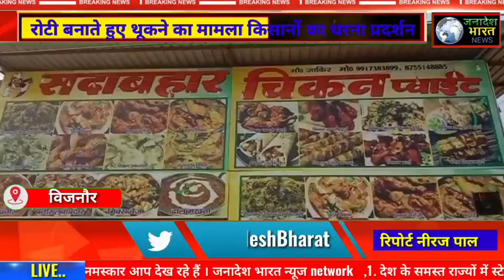नजीबाबाद:सदाबहार चिकन होटल||रोटी बनाते हुए थूकने का मामला||किसानों ने किया धरना प्रदर्शन#Bijnornews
स्लग:- रोटी बनाते हुए थूकने का मामला किसानों का धरना प्रदर्शन

एंकर:- बिजनौर के नजीबाबाद में सदाबहार चिकन होटल के एक युवक का रोटी बनाते हुए रोटियों पर थूकता हुए वीडियो वायरल के मामले ने पकड़ा तुल किसान यूनियन के कार्यकर्ताओं ने होटल को बंद करने को लेकर होटल पर किया धरना प्रदर्शन

वीओ:- दरअसल आपको बता दें जनपद बिजनौर के थाना नजीबाबाद क्षेत्र के नजीबाबाद जलालाबाद चौक के पास सदाबहार चिकन प्वाईट होटल में रोटी बनाते हुए रोटियों पर थूकता हुए का वीडियो सोशल मीडिया पर वायरल हो रहा था पुलिस ने तत्काल कार्रवाई करते हुए आरोपी अरबाज निवासी मोहल्ला रामपुरा कस्बा नजीबाबाद को पकड़ कर जेल भेज दिया था जिसमें आज भारतीय किसान यूनियन के कार्यकर्ताओं ने सदाबहार चिकन होटल को बंद कराने को लेकर होटल पर पहुंच कर धरना प्रदर्शन किया और होटल को बंद करवा दिया भारतीय किसान यूनियन के जिला अध्यक्ष विपिन कुमार ने बताया कि होटल मालिक जाकिर ने सभी हिंदू संगठनों की मांगों को मानते हुए होटल को बंद कर दिया है

बाईट:- विपिन कुमार,जिला अध्यक्ष,भारतीय किसान यूनियन बिजनौर।

रिपोर्टर नीरज पाल बिजनौर